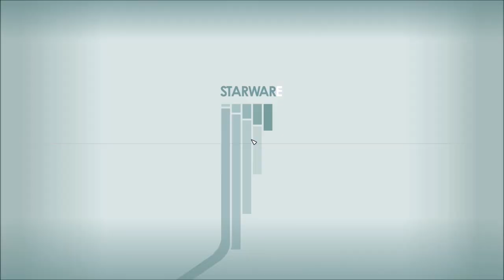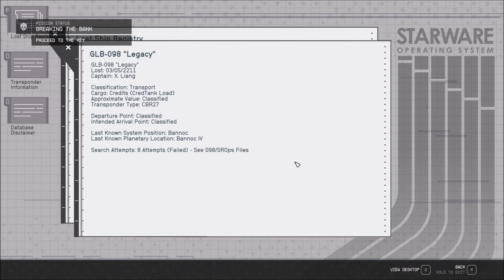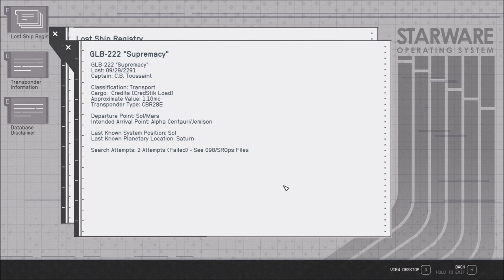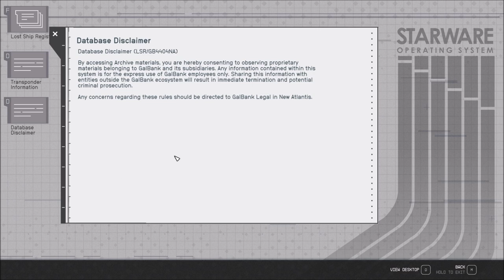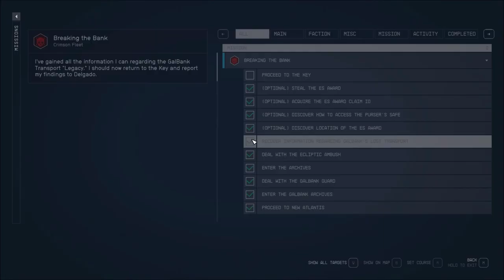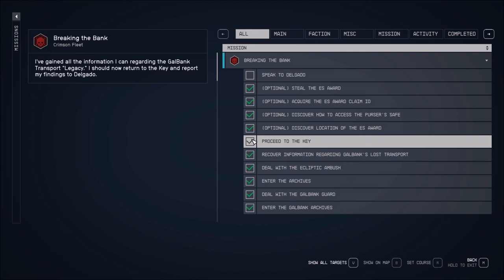Let's Play Starfield (Blind), Part 90: Infiltrating GalBank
(Part 1 of 2) I didn't mention it during the video, but we are now running patch 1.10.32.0

Now with our stolen credentials, we somehow pull ourselves off as Larry Dumbroski. Time to find this missing ship...